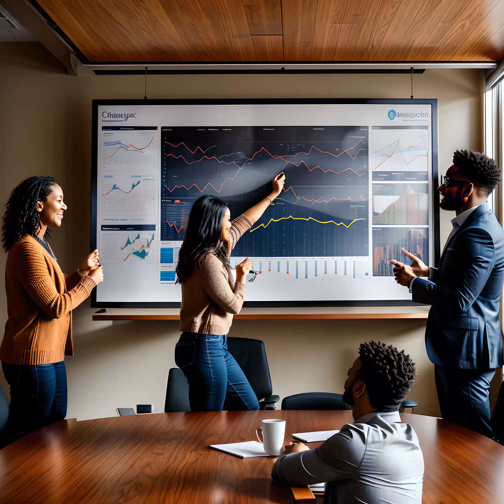Iceberg Towing (1974): Towing icebergs for water.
In this video, we explore the fascinating story of Iceberg Towing (1974) - the innovative concept of towing icebergs for water supply. Join us on this journey through history and discover the challenges, risks, and potential benefits of this ambitious endeavor.